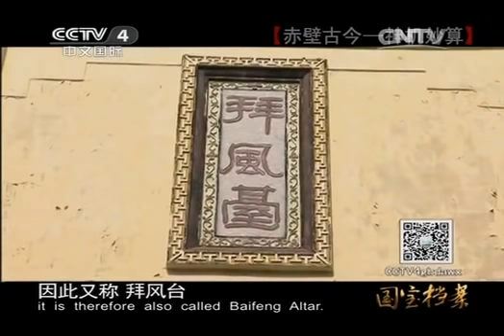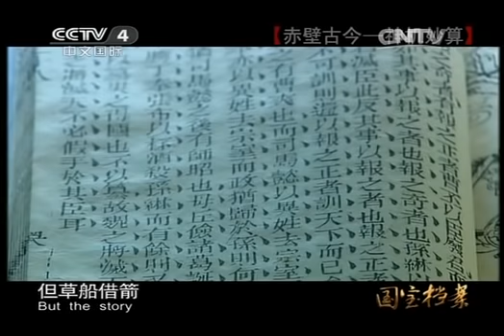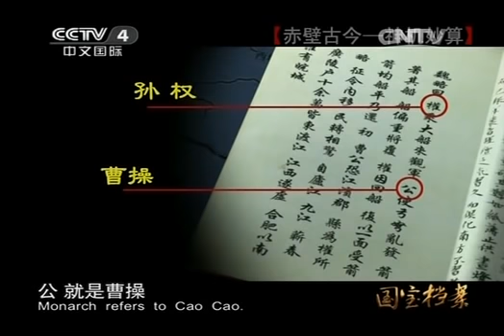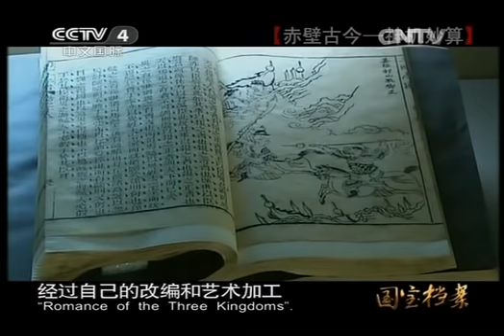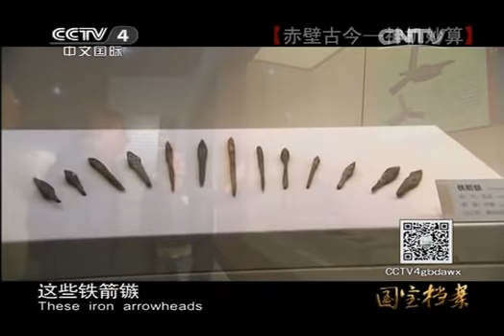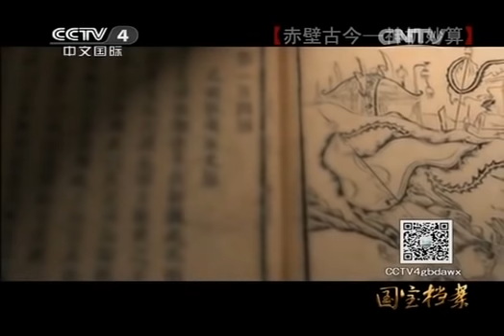国宝档案 《国宝档案》 20131211 赤壁古今——神机妙算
《国宝档案》优化后的新版面目淡雅清新，讲述形式新颖，文化底蕴深湛，人文精神厚重，向世界出示了一张精美而夺目的中华文化的名片。节目将介绍一个具体的国宝文物，这些凝聚着中华民族智慧和传统文化的历代传世国宝文物，既有受到政府保护收藏在祖国大陆各个博物馆中的，也有收藏于民间被国人精心呵护的；既有因历史原因东渡海峡存于宝岛台湾的，也有历尽磨难流失海外漂泊他乡的. 【文化丝绸之路】"National treasure files optimized new version features elegant fresh about the novel form, culture Shenzhan, heavy of the human spirit, and produce a beautiful and eye-catching business card of Chinese culture to the world. The program will introduce a specific national treasure artifacts, and these together with the ancient wisdom of the Chinese traditional culture handed down a national treasure relics, both by the Government to protect the collection in the Museum of the mainland, and also have a collection of folk people intensive care; existing east to the Strait kept for historical reasons, Taiwan and Taiwan also have gone through the ordeal lost overseas wandering afar .